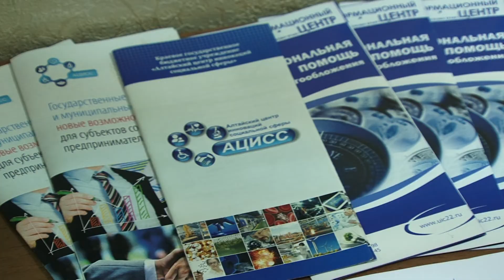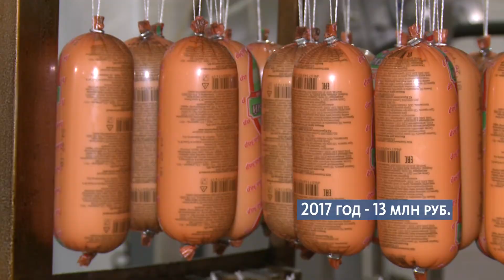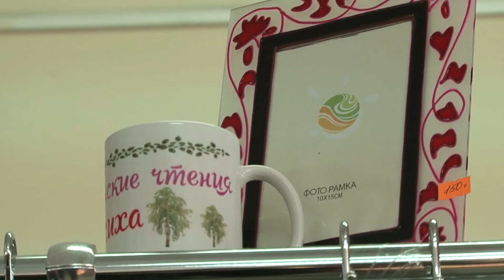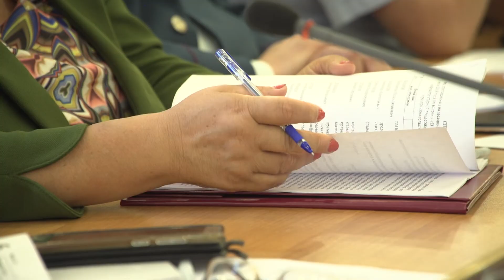Заседание правительства по малому и среднему бизнесу